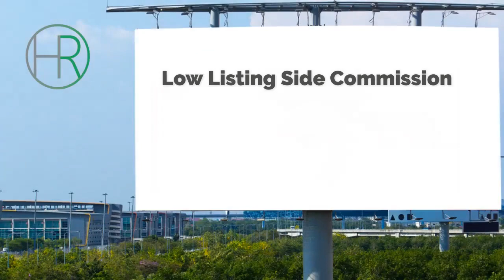Real Estate agents Lakewood CO Homes For Sale Lakewood CO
Real Estate agents Denver CO Homes For Sale Evergreen CO
Real Estate agents Evergreen CO - best listing real estate agents evergreen co - list your home for less - real estate agent listing. who is the best real estate agent in evergreen co 80439 danny skelly from orson hill realty has been a fixture in the local real estate community for over 10 years..
Orson Hill Realty is a boutigue, family owned, Colorado based, full service real estate company. Orson Hill Realty serves Evergreen,Golden, Denver, Lakewood, Conifer, Morrsison, Denver Foothills and front range of Colorado.Many people, if they are buying or selling their home, think they can take this challenge on themselves. Very few people actually do this successfully. Not all real estate agents are Realtors. My job all day long is to research and be active in the real estate market. My other job is to know the real contracts. I also need to be up to date on easements, title, wells, septic systems and every other aspect of your real estate transaction. I also spend a great deal of time on this real estate site as well as hundreds of others that give me a great deal of marker data. Some you actually need to be a licensed real estate broker to access. In other words let a professional handle your real estate needs so you can focus on your life. so thank you for visiting my real estate site. I hope you give the chance to earn your trust and your business. When you are buying a home in a busy real estate market like we have seen the last few years, you should be concerned with how technically advanced your Realtor is. buyers need to get real time property alerts so they can get notice of a listing the moment it hits the market. When we are seeing homes sell the same day they hit the market, being alerted immediately is really key to making sure you get that dream home.
Danny Skelly - Orson Hill Realty
30792 Southview Dr
Evergreen, CO 80439